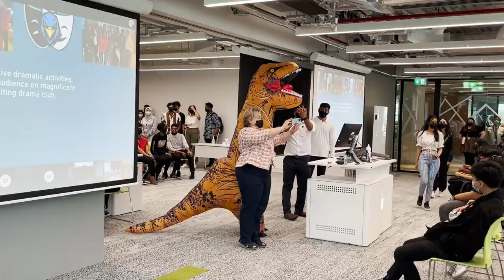Welcome Week 2022 at HWUD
Here's a peak into what our students' first week of the new academic year looked like. Wishing you a great start in your academic journey!